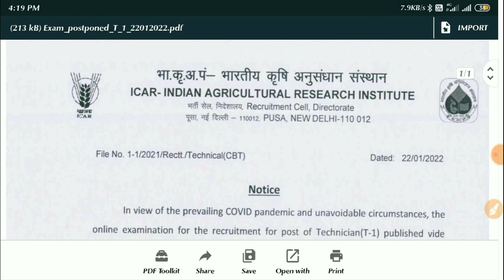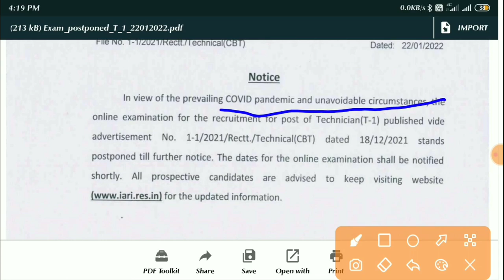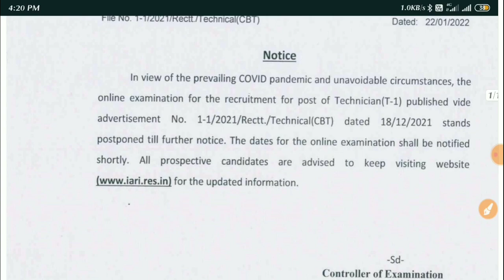icar exam Postponed official | Icar Iari Technician Exam Postponed Officially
Icar practice set | Icar Technician practice set 2022 | Icar iari practice paper | Iari mock test